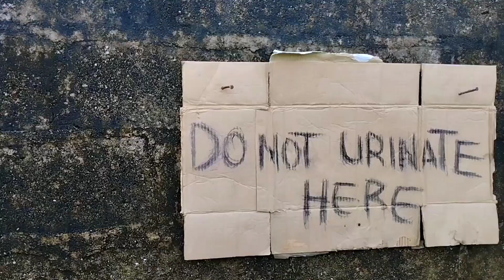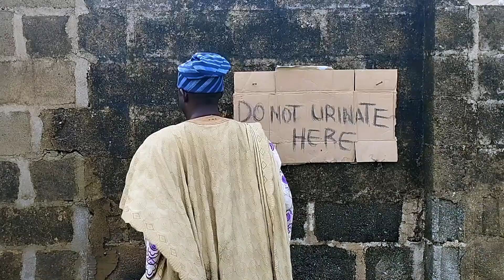ENUODURO PAID 100,000 FOR URINATING. IJINLE LIFE TV